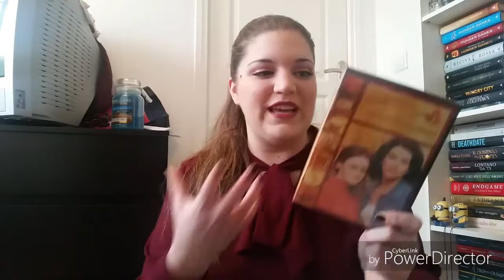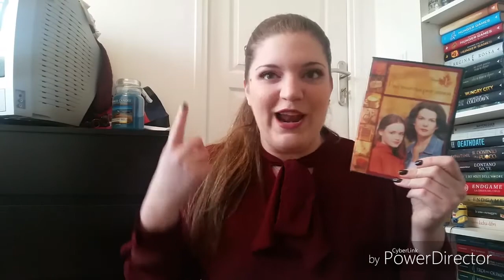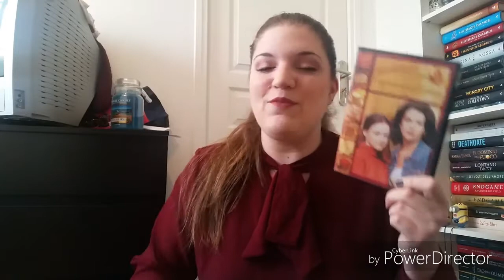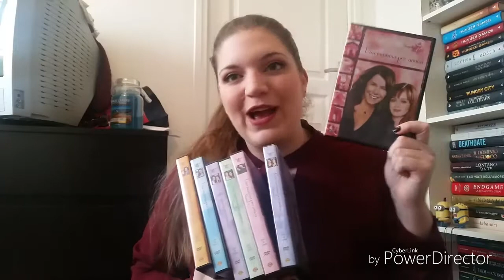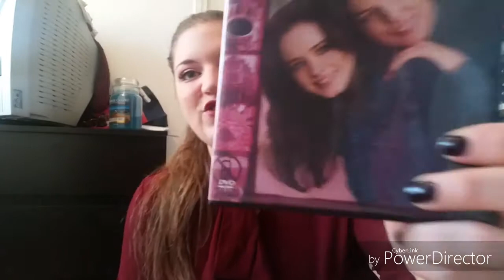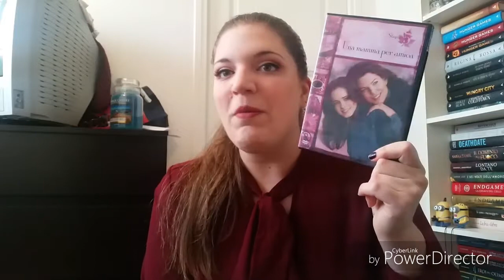Biforcazione | Gilmore Girls |Anneinthebed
Ecco il primo video della biforcazione, tanto per immergere un piedino del mio mare di serie tv e film. Inizio dalle cose facili e poi si avanzerà!♡ enjoy